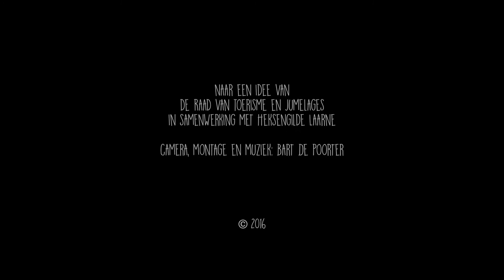Betoverende Heksencache 2 - De kat